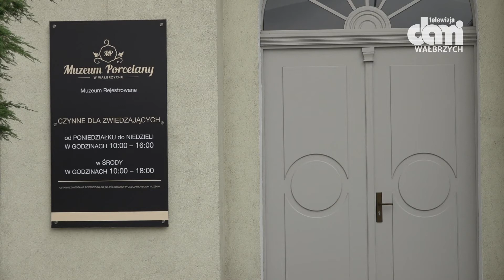Kreatywnie z Muzeum Porcelany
W Muzeum Porcelany w Wałbrzychu odbyły się wakacyjne warsztaty artystyczne ze zdobienia ceramiki.